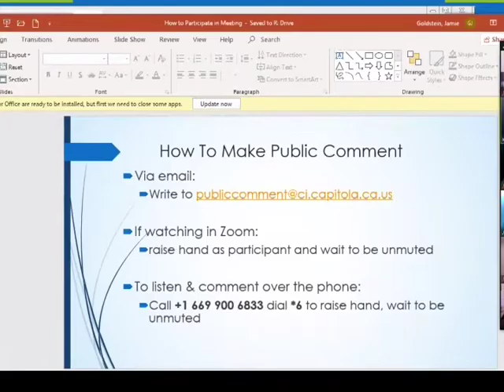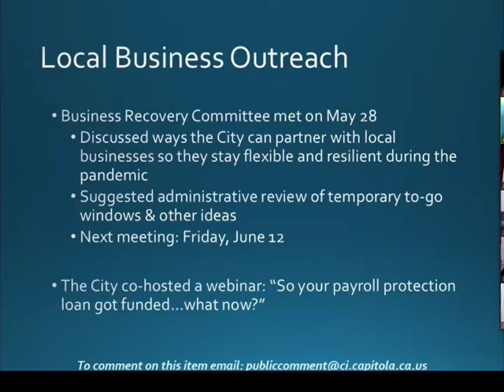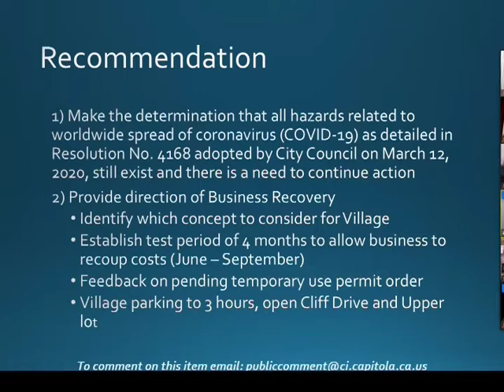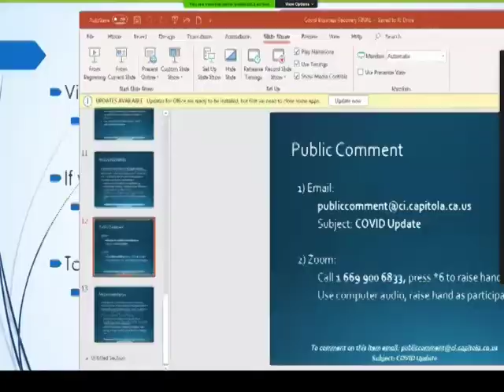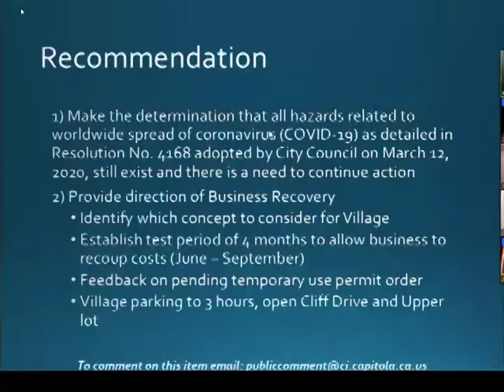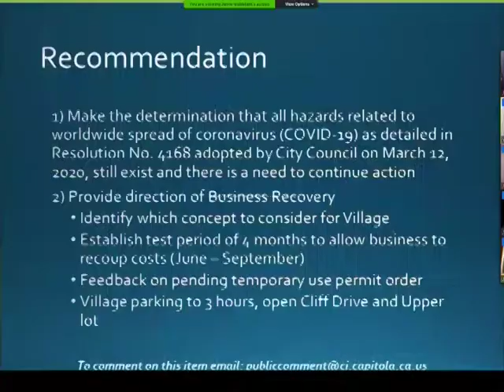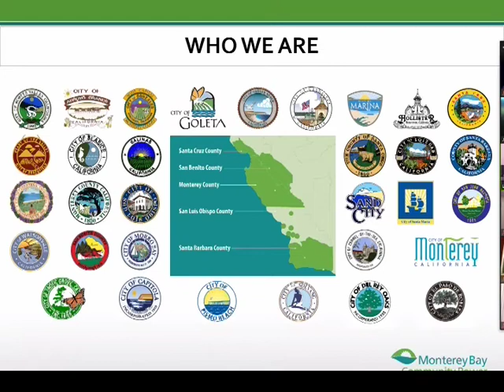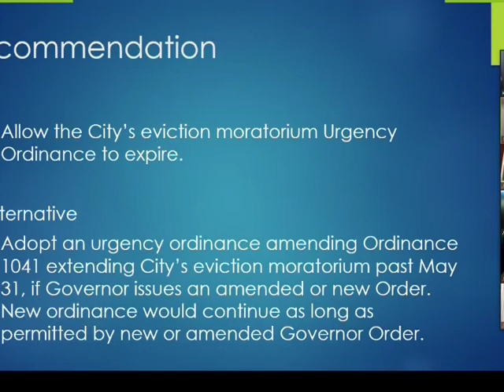Capitola City Council 5/28/20